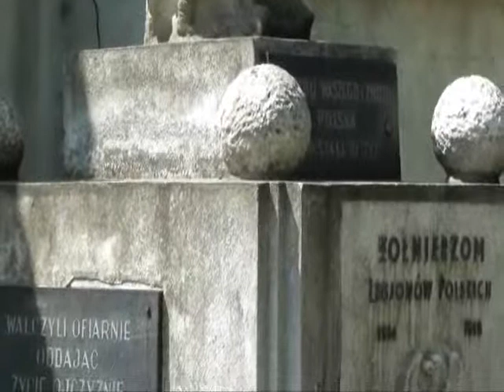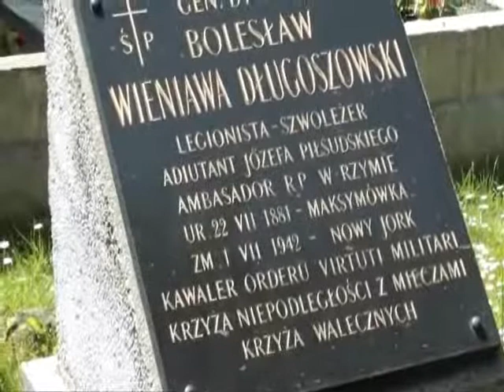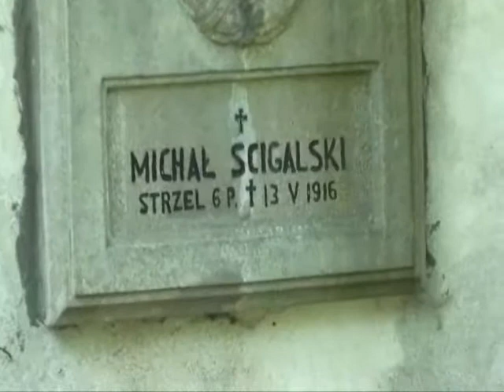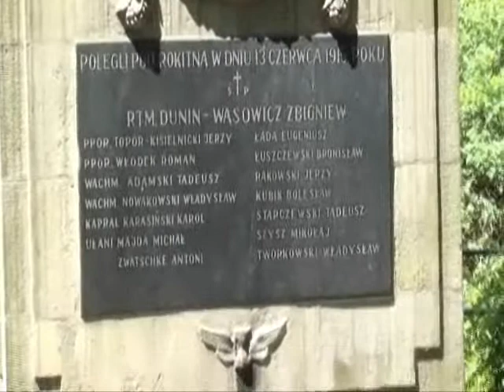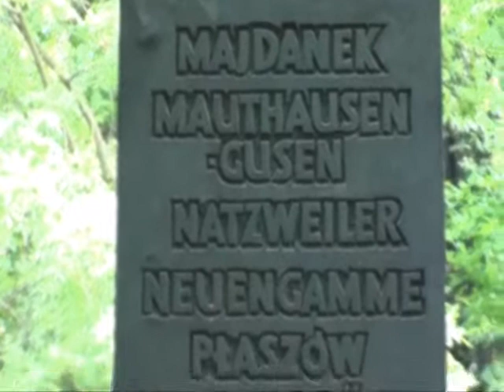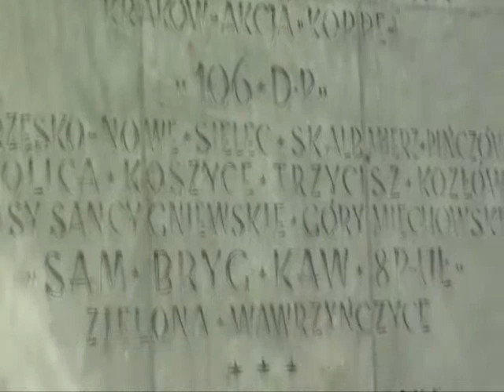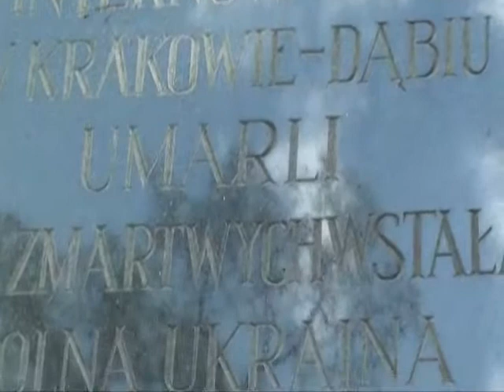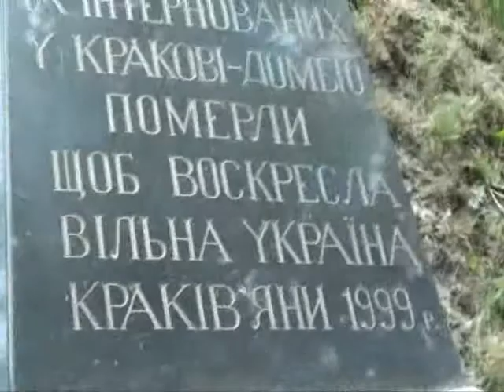Kraków-Cmentarz Rakowicki-cz.4-Pamięci Poległym.wmv